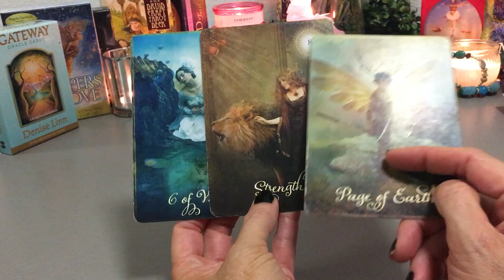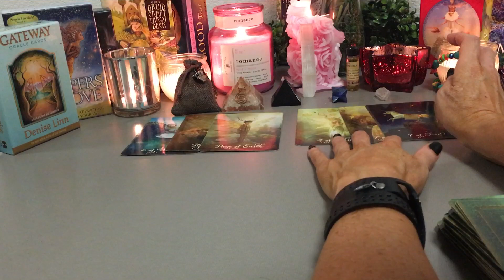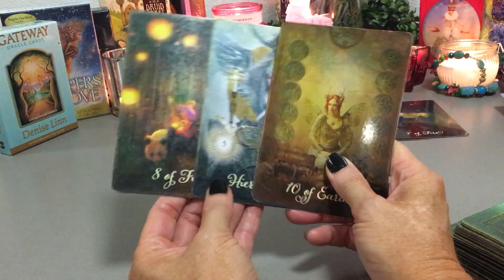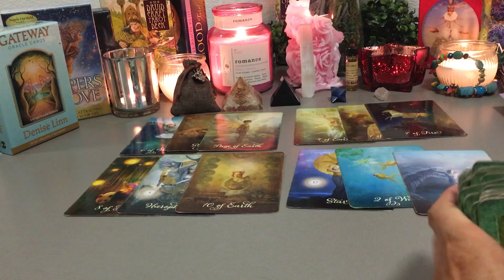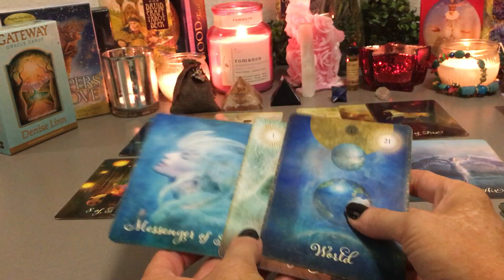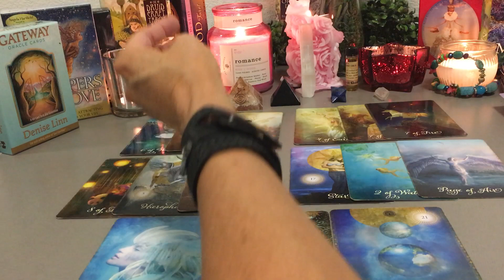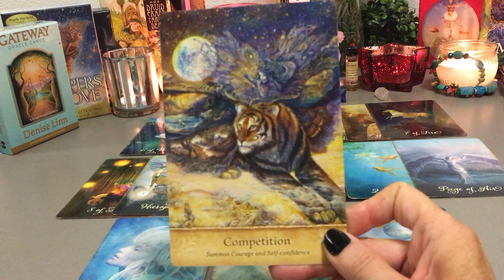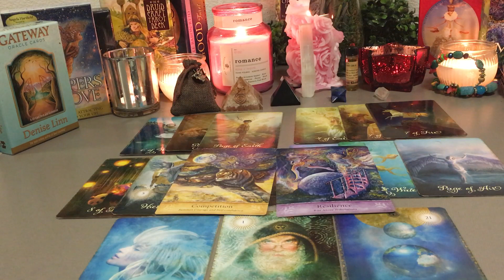Pisces August 2019: You are determined! wish fulfillment!